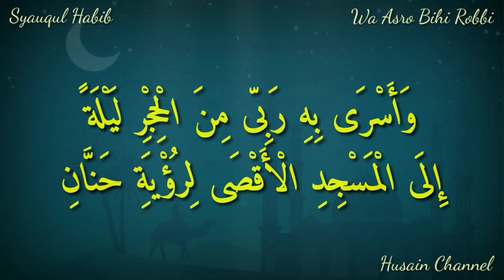Lirik Sholawat Wa Asro Bihi Robbi/وأسری به ربی (Syauqul Habib) Teks Arab Berharokat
Lantunan Sholawat Merdu Dari Syauqul Habib Surabaya (Wa Asro Bihi Rabbi/وأسری به ربی) Lirik Arab Berharokat, Silahkan Disimak, Semoga Bermanfaat, Aamiin.

وأسری به ربی#
نبی محمد#
اسلام#
قصيدة#
نبی محمد صل الله عليه وسلم#
صلواة نبی#